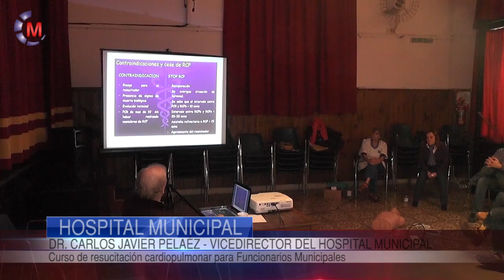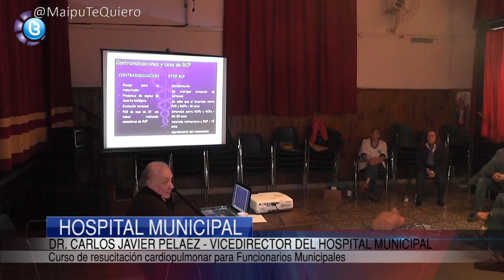Maipu Informa EDICION 819